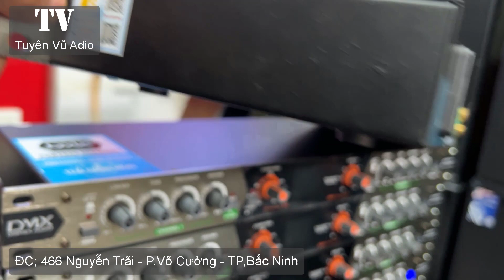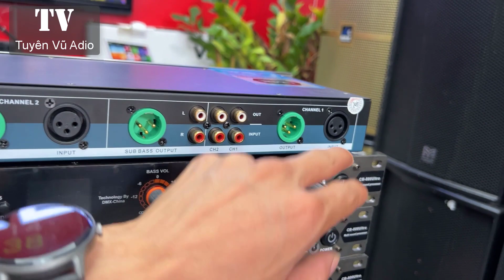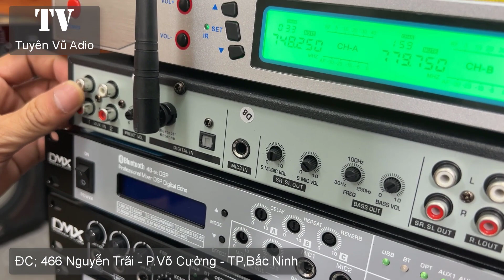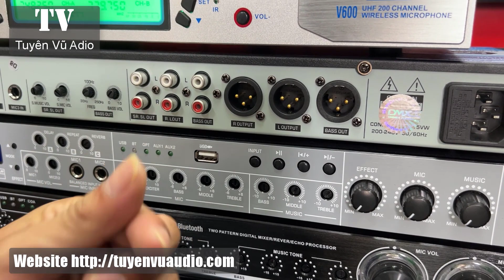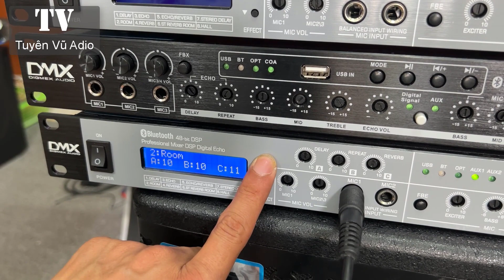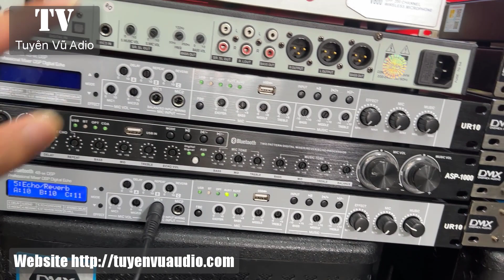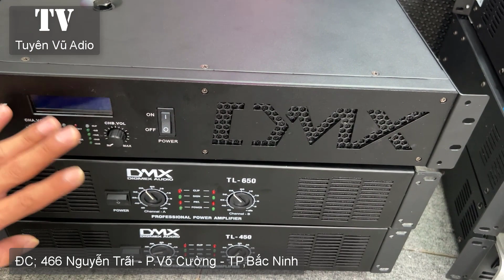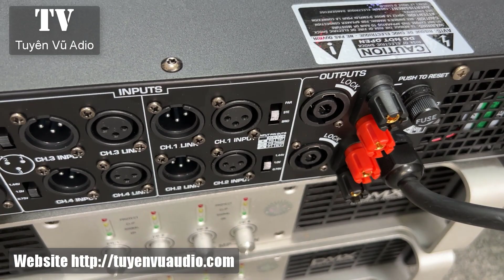''SHOCK'' Giảm Gía Cực Sâu Cho Nhiều Sản Phẩm Cục Đẩy Vang Nâng Tiếng Loa Gía Từ 1tr 200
Video này Tuyên Vũ Audio sẽ giới thiệu với quý vị khán giả ''SHOCK'' Giảm Gía Cực Sâu Cho Nhiều Sản Phẩm Cục Đẩy   Vang   Nâng Tiếng   Loa Gía Từ 1tr 200, ngoài ra các bác có thể tham khảo về các loại vang cơ lai số caf, vang cơ avpro, vang cơ dmx asp 1000 bên em.